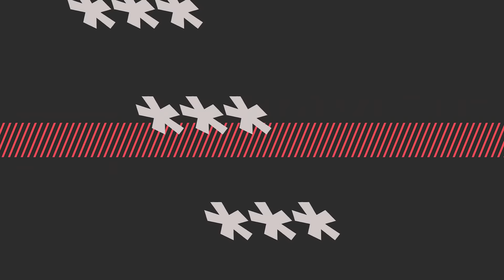Puntata #8 x Coez - IN DA PAINT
Due tiri a canestro/chiacchierata con Coez dai suoi inizi all'importanza dei Live per gli artisti.
Delega speciale a Hube per i tiri liberi finali...